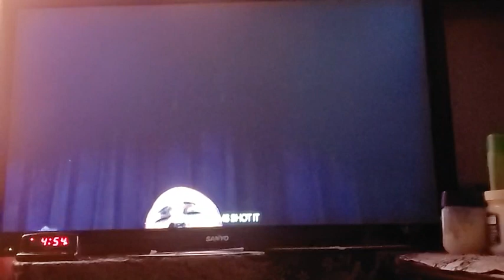Moment de l'adoration